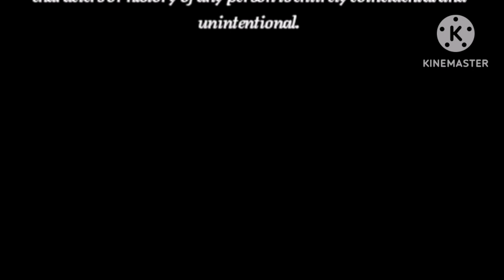A Columbia Pictures Release (1991) (Dinner Closing Variant) (For Master Turbo)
The Video Will be For Master Turbo (Dinner Working on Storyboard) September 1 1987 August 19 1990 Theater Release May 1 1991 Bedisk Release January 6, 1992 Gkipt Release October 6 1986 Susu Release Novenber 1 1987 SITS Release November 3 1988 Zrjfp Release November 5 1994 Deil Release November 6 1990 Spider Streamings Release November 14 1990 Magic Release November 20 1992 Prostokvashino Spider Family Relaese November 27 1996 Deil Release December 2 1997 Shol Release May 1 1999 Ew Release December 3 2004 VHS Release February 2 2005 TV Release august 3 2007